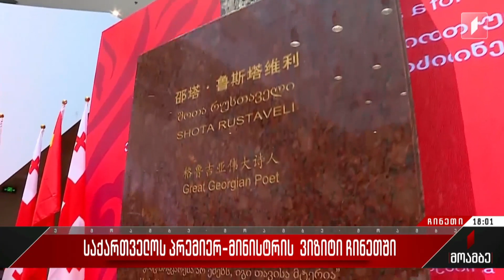საქართველოს პრემიერ-მინისტრის ვიზიტი ჩინეთში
საქართველოს პრემიერ-მინისტრის ოფიციალური ვიზიტი ჩინეთში გრძელდება.
ირაკლი ღარიბაშვილი ქართულ დელეგაციასთან ერთად ამჯერად პეკინში იმყოფება, სადაც ენისა და კულტურის უნივერსიტეტში შოთა რუსთაველის ბიუსტი გაიხსნა. ღონისძიებას ქართული და ჩინური მხარეები დაესწრნენ. ვიზიტის ფარგლებში უმაღლესი დონის, ორმხრივი შეხვედრებია დაგეგმილი, სადაც მთავარი აქცენტი სავაჭრო-ეკონომიკური კავშირების გაძლიერებაზე გაკეთდება.